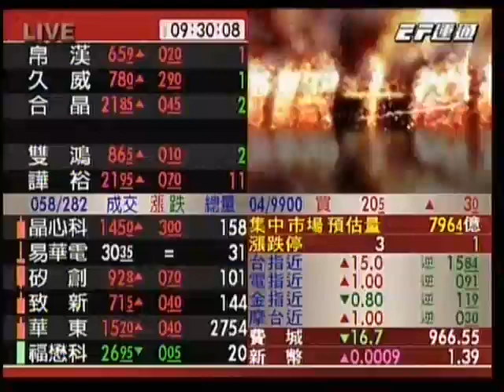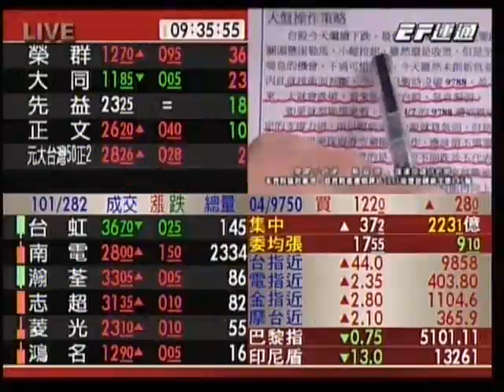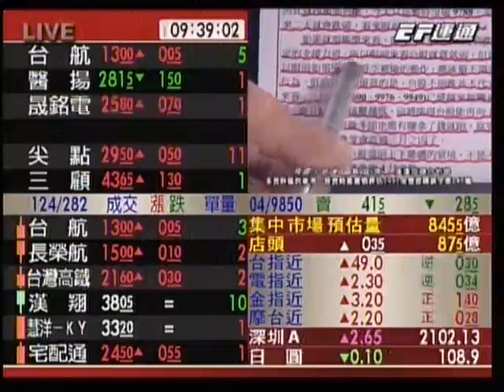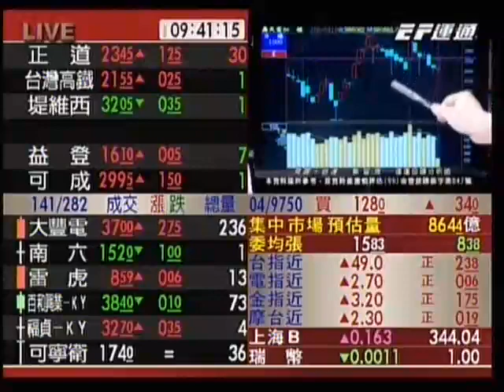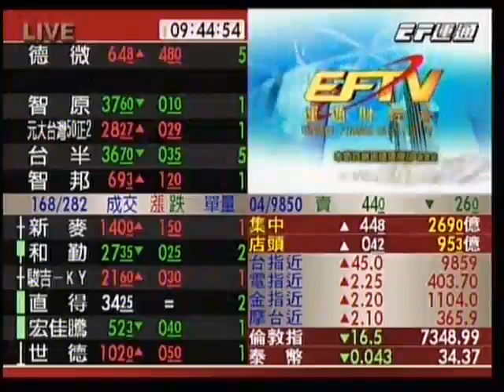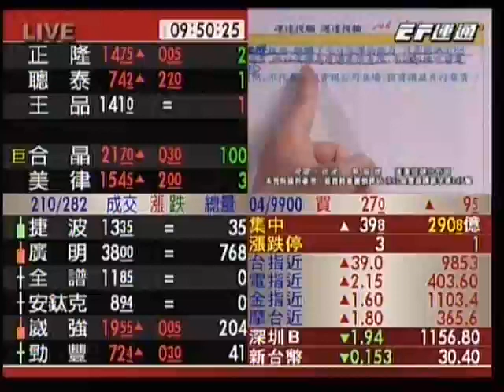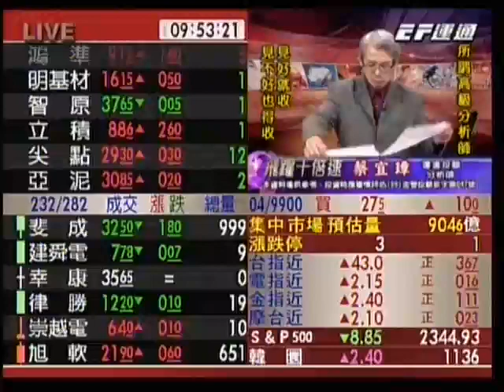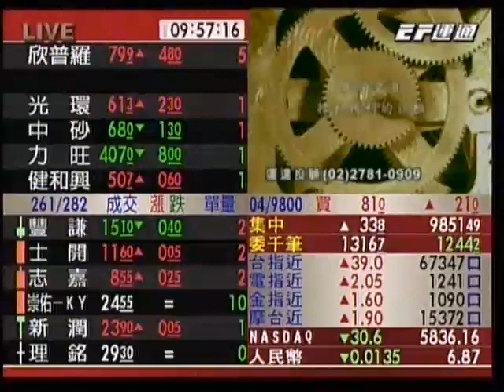20170413 0930 蔡宜璋 飛躍十倍速